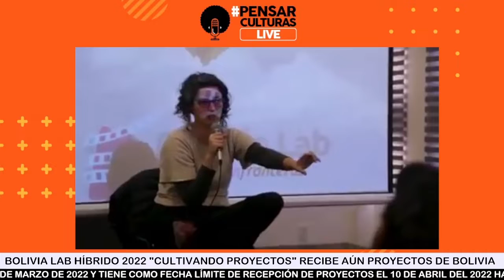Viviana Saavedra y Bolivia Lab 2022.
Hoy conversamos sobre el Bolivia Lab 2022 con Viviana Saavedra desde las 20:00. Conoceremos detalles de la versión de este año, el reto de mantener un proyecto de formación y creación de redes sin los apoyos económicos necesarios y sobre la importancia de las nuevas voces en el audiovisual. Les esperamos en vivo en pensarculturaspodcast.